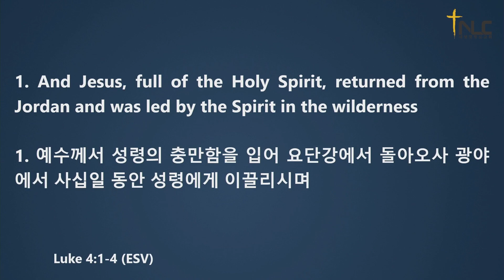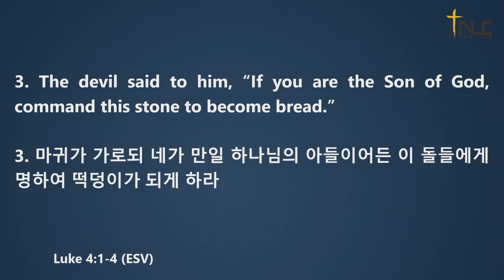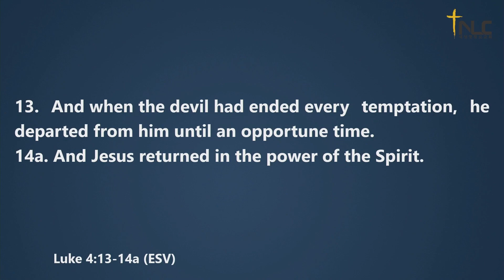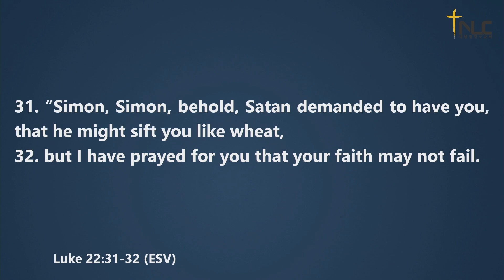[Tacoma New Life Church] Aug 20, 2023| At the Crossroads of God's Choice and Mine | Pastor Jimmy Jun